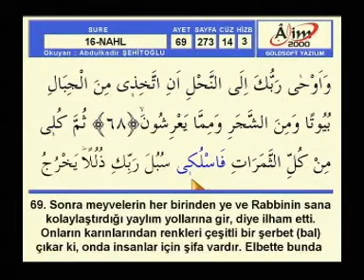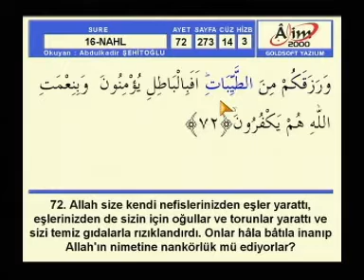Abdülkadir Şehitoğlu Hatim Nahl sayfa 273